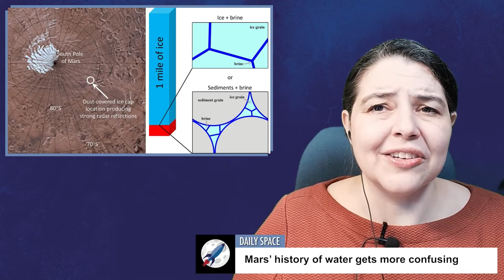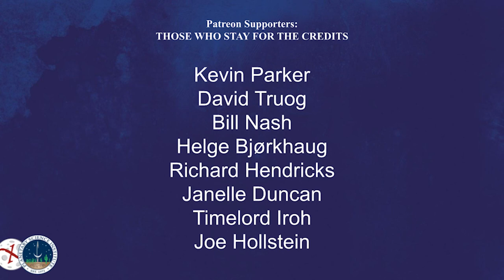Daily Space 27 January 2022: Newly Discovered Bright Transient Radio Source is a Mystery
Scientists using the Murchison Widefield Array in Australia recently discovered an extremely bright source of radio waves, releasing bursts of energy three times an hour. That timing makes the object behave unlike anything else seen to date, leaving the research team with a new mystery to unravel. Plus, everything else is about water today, all over the solar system, and we present this week’s What’s Up segment.